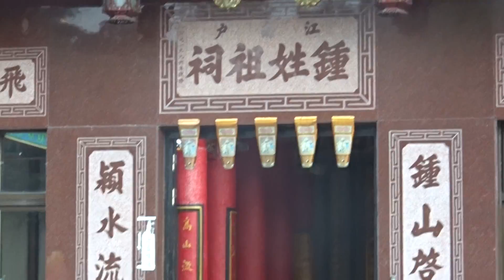屏東縣內埔鄉南海宮統兵府中壇元帥歲次己亥年慶祝興乩十週年上北斗過火遶境